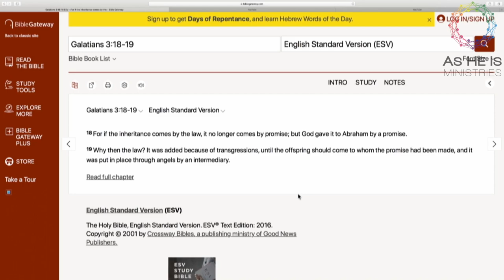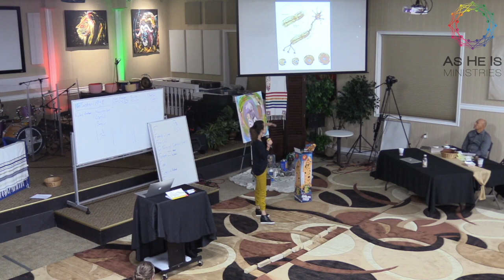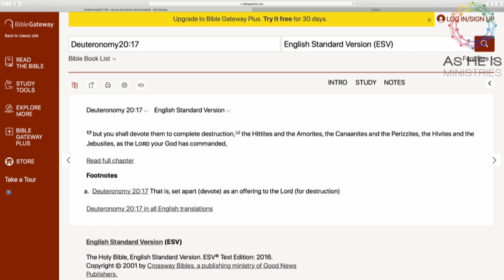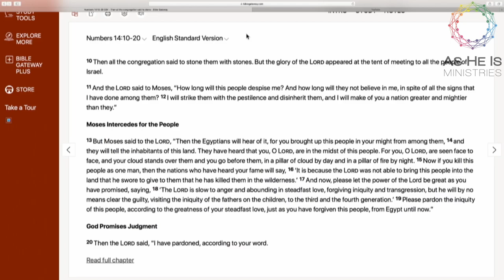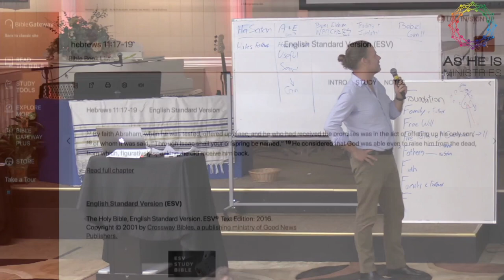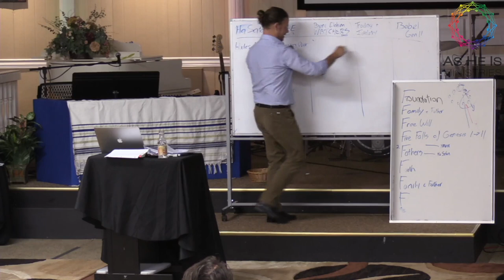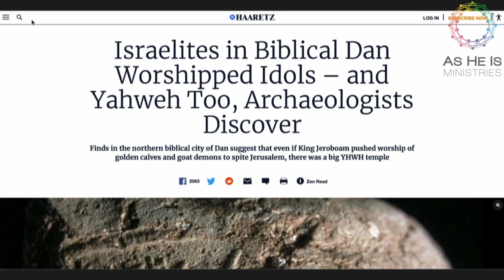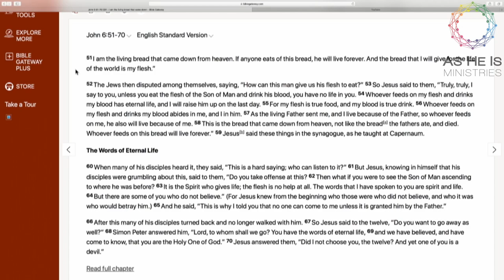The 5 Falls of Genesis #4/5: Yahweh Picks a Fight and The Unique Son of God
There is a fundamental understanding of the scriptures, clearly understood by the patriarchs, the prophets, Jesus and the writers of the epistles - yet it has been almost completely (and maybe deliberately) removed from the consciousness of the modern church. Without this knowledge, the words and actions of Yahweh in the Old Testament and Christ in the New Testament will not make sense and the church will not understand the events of the world unfolding right now. This missing understanding is The 5 Falls of Genesis - the battle for human DNA and its ability to house the very person of Yahweh. Your body is the most important technology in all creation. Everyone wants it!

Here, I have laid out over 9 hours, a fundamental teaching /understanding of the Biblical battle for human DNA, and how it affects us today. This revelation will radically shift your understanding of scripture, your role on the earth, and the events happening right around us today.

Follow As He Is Ministries on Instagram: @asheisministries